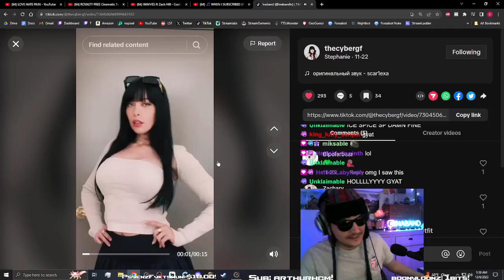Ina gets distracted by Ice Spice!